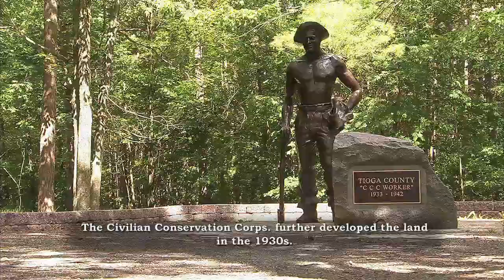Leonard Harrison State Park | State Park Minutes | WSKG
Leonard Harrison State Park is also known as the Pennsylvania Grand Canyon. Here is a minute look at this beautiful park located in Wellsboro, PA.